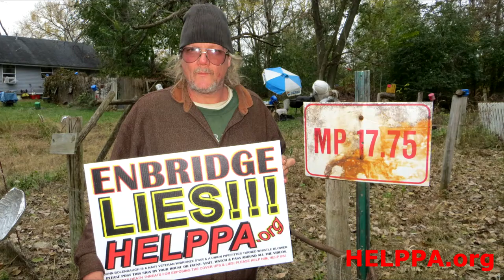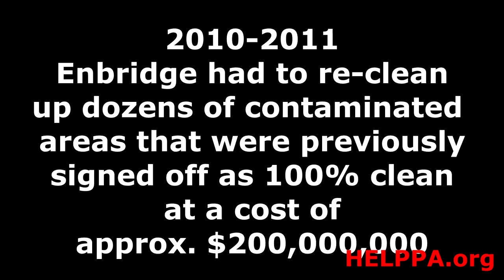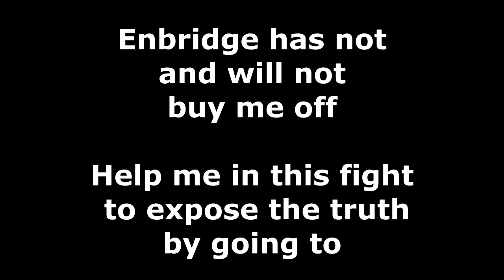Tar Sand Truth, Tumored nut sack, Thomas Wright puked, lost 22 teeth, Enbridge lies, John bolenbaugh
This is one of hundreds of interviews I have just waiting to be edited and made public. Help me make a documentary that can save lives. Also please pass this video and others to everyone including the press.